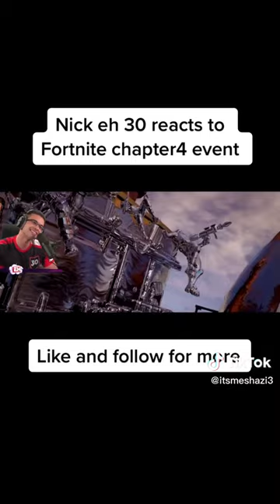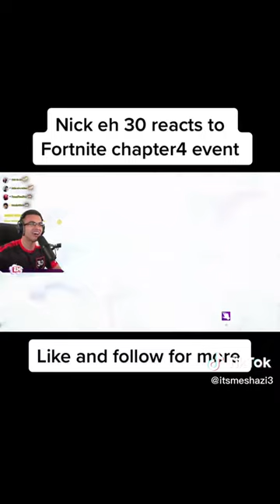Nick eh 30